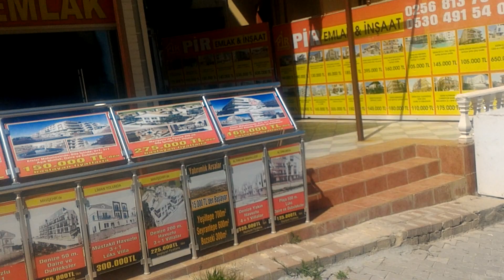DİDİM ALTINKUM 2018 Sahili Tanıtım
Didim değişik biryer tatil yöresi olmasına rağmen akşamları çok ferah halkı çok harika